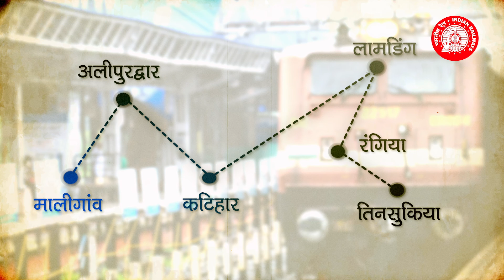IR | North East India’s Rail History